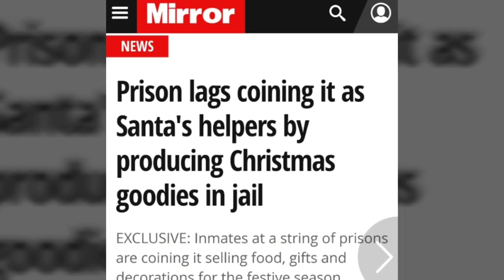Prisons lags coining it in as Santa's helpers by producing Christmas goodies in jail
My latest vlog this time on prison lags coining it in as Santa's helpers by producing Christmas goodies in jail.